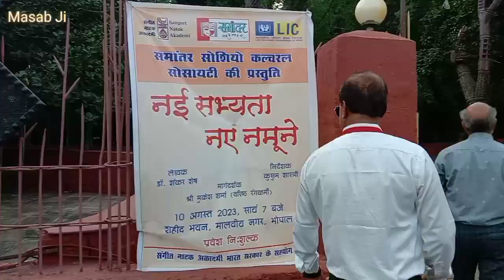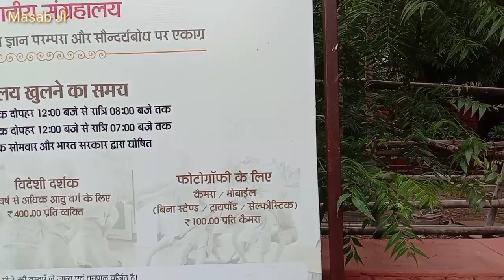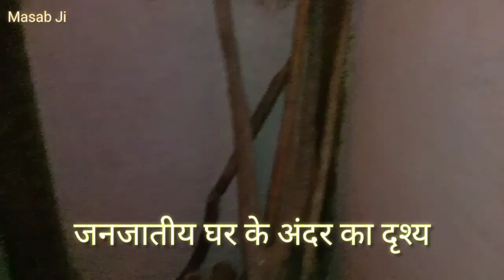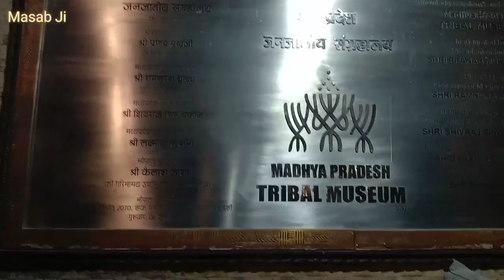जनजातीय संग्रहालय भाग-1🔥Tribal Museum Bhopal MP🏹 आदिवासी संस्कृति 🤗Tribal Culture🏺Tribes of Bharat🏖️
जय हिंद साथियों, मैं रामनाथ पटले इस यूट्यूब चैनल "Masab Ji" में आपका स्वागत करता हूं।

Title of the video-जनजातीय संग्रहालय भाग-1🔥Tribal Museum Bhopal MP🏹 आदिवासी संस्कृति 🤗Tribal Culture 🏹Tribes of Bharat🔥Museum

About this video- इस वीडियो में मध्य प्रदेश के श्यामला हिल्स भोपाल स्थित जनजातीय संग्रहालय एवं इसके अंदर संरक्षित आदिवासी कला एवं संस्कृति को दिखाया गया है।

In this video, the Tribal Museum located in Shyamala Hills, Bhopal, Madhya Pradesh and the tribal art and culture preserved inside it are shown.